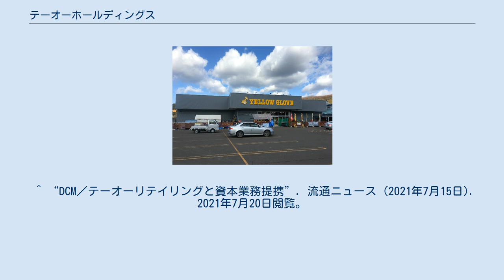テーオーホールディングス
株式会社テーオーホールディングスは北海道函館市に本社を置き、百貨店・ホームセンター・スーパーマーケット・住宅・木材・不動産・自動車ディーラー・消費者金融などをはじめとした多数の事業を展開している持株会社。
 道南圏の渡島地方・檜山地方を中心に、北海道各地に事業展開している。
また、木材事業・住宅事業を行う株式会社テーオーフォレストは全国に支店がある。
 木材事業部と住宅事業部の二部門で構成されており、木材事業部は、夕張工場にてフローリング材、北見工場で合板等を生産するほか、海外からフローリング材の輸入販売も手掛けている。
また、住宅事業部は「テーオーハウス」のブランドで注文住宅や分譲住宅を展開するほか、マンション販売も手掛けている。
 テーオーデパート本店 （本社、函館市） ワールドインポートブティックEX 家具の菱乃実(かぐのひしのみ) ドコモショップ 消費者金融事業 イエローグローブ佐呂間店 独立系のチェーンストアであったが、2021年7月15日にホームセンター大手のDCMと資本業務提携を締結することが発表された。
 イエローグローブ（ホームセンター） テーオーストア（食料品主体のスーパーマーケット） ^ 商号の変更及び定款の一部変更に関するお知らせ ^ 会社分割による持株会社体制への移行及び子会社(分割準備会社)の設立に関するお知らせ ^ (開示事項の経過)会社分割による持株会社体制への移行及び子会社(分割準備会社)の設立に関するお知らせ ^ 北⾒三菱⾃動⾞販売株式会社の株式取得（⼦会社化）に関するお知らせ ^ “⼦会社の設⽴、当社及び連結⼦会社の会社分割並びに⼦会社の株式譲渡に関するお知らせ”. 株式会社テーオーホールディングス. 20210221閲覧。
 ^ 『日刊木材新聞』2017年8月10日付。
 ^ “DCM／テーオーリテイリングと資本業務提携”. 流通ニュース (2021年7月15日). 2021年7月20日閲覧。
 ^ 沿革イエローグローブ